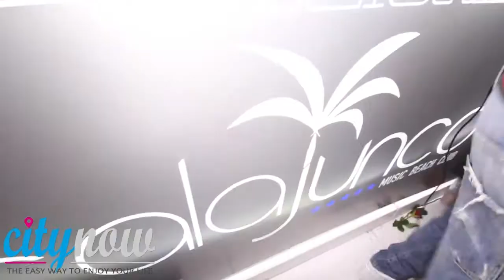Jessie Diamond - 26 Luglio 2013 - Calajunco - Reggio Calabria | CityNow.it